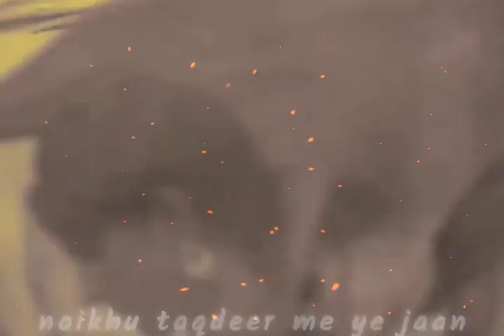🥀सिख लेहब हम भी🥀KHESARILAL SAD RINGTONE😔